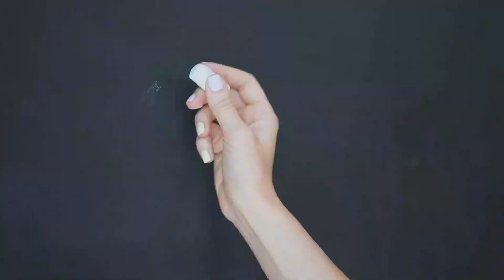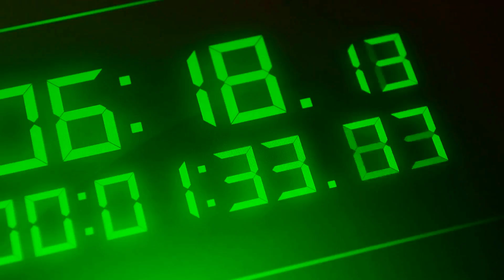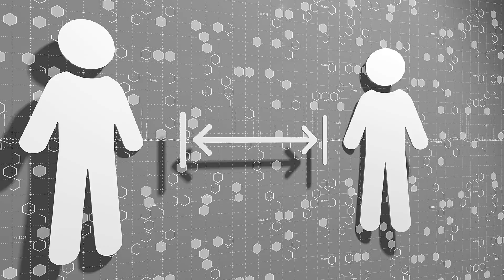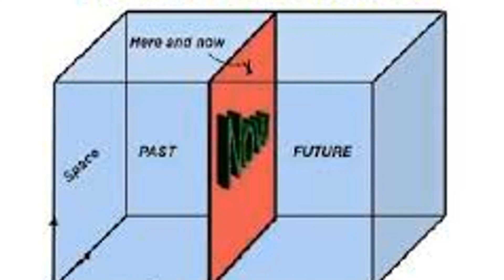Why Time Is Not Like Space?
Why is time so different from space? In this eye-opening video, we explore the fascinating distinctions between these two fundamental aspects of our universe. While we often hear time referred to as the "fourth dimension," it turns out that time behaves very differently from the three spatial dimensions we're familiar with.
Join us as we uncover:
• The key similarities and differences between time and space
• Why we can move freely in space but not in time
• How our experience of time differs from our experience of space
• The role of time in physics and our understanding of the universe
• Mind-bending ideas about the nature of time from science and philosophy
Whether you're a science enthusiast or just curious about the world around you, this video will change the way you think about time. You'll gain a new appreciation for the unique properties of time and how they shape our reality.
What's your experience with time? Do you think we'll ever be able to travel through time like we travel through space? Let us know!

Chapters

00:00 Intro

01:00 Similarities Between Time and Space

02:35 Key Differences

04:42 Physical and Theoretical Distinctions

07:18 Implications and Importance

09:28 conclusion